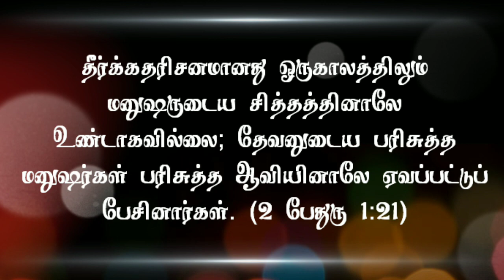UNBOXING I Today Bible Verse in Tamil I Today Bible Verse I Today's Bible Verse I 30.11.2020 I HTC